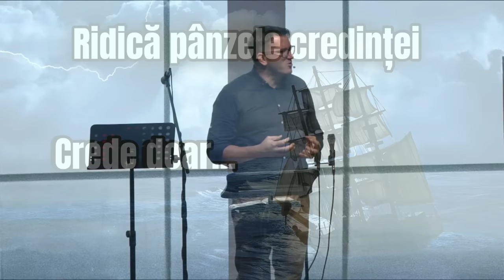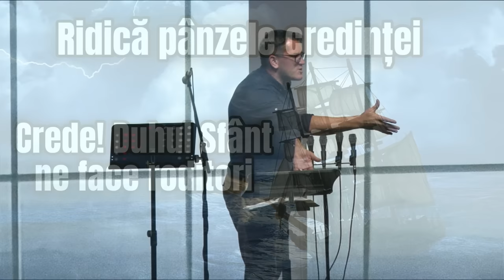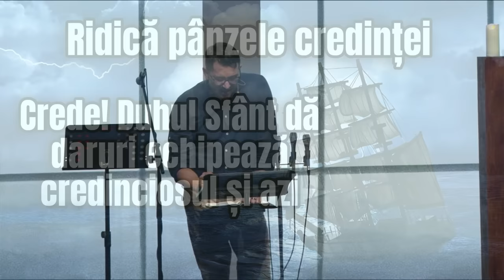Ridică pânzele Credinței - Partea 2 - Adrian Cost -MESAJ BIBLIC